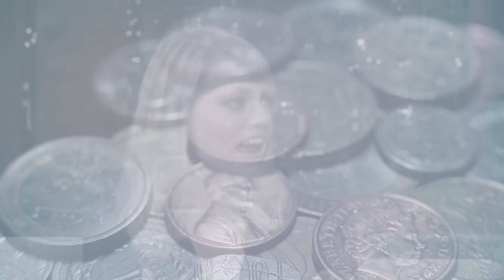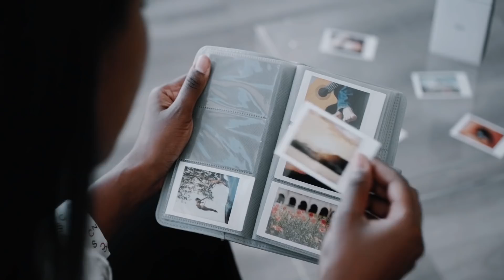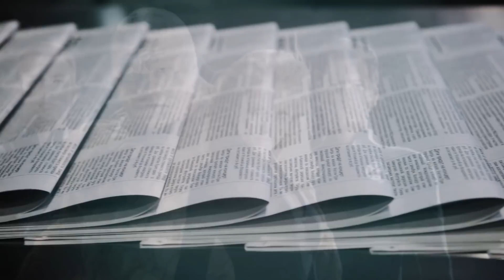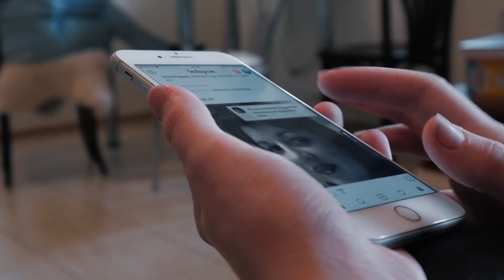Famosos que Han Vivido Experiencias Paranormales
Muchos de nosotros nos mantenemos escépticos respecto a lo paranormal, por más historias o videos que nos muestren simplemente se nos hace difícil creer que sea cierto, pero te sorprenderá saber que existen muchos famosos que contaron sus experiencias paranormales delante de una cámara, existe un mito bastante popular el cual nos narra que muchos famosos hicieron pactos con el diablo para llegar a donde están, ¿será cierto?

Keanu Reeves:
El personaje principal que participó en la trilogía Matrix del año 1999, nos contó sobre sus experiencias tristes y místicas que tuvo durante su vida.
En una entrevista con Jimmy Kimmel, el actor relató su primera experiencia paranormal, esta aconteció cuando tenía tan solo siete años de edad, Reeves regresaba de Australia para encontrarse con su familia en la ciudad de Nueva York. Una tarde, mientras su niñera lo cuidaba a él y a su hermana, sintió una presencia fantasmal.

Entonces vio cómo un abrigo que se deslizaba de un lado a otro a través de la puerta que separaba el salón donde vivía y el dormitorio donde yacía la niñera. En su inocencia infantil, el pequeño reeves fue valiente, este pensaba que se trataba de algo interesante y sin pensarlo dos veces se acercó, el actor cuenta que estuvo frente a frente con un abrigo flotante. De pronto su niñera, logro ver Reeves frente al abrigo e inmediatamente, cogió de la mano al niño y salieron rápidamente de la habitación, ella se encontraba pálida y aterrorizada, sin entender que es lo que había sucedido. Reeves mirando a la niñera a los ojos le pregunto ¿Eso fue un fantasma? ¿O es solo una extraña chaqueta flotante? La niñera se quiebra en llanto y abraza fuertemente al pequeño Reeves.
Pero este no ha sido el único encuentro paranormal que ha tenido el actor a lo largo de su vida, este ha tenido que superar algunas situaciones muy difíciles, por ejemplo, en una ocasión admitió haber visto el fantasma de Jennifer Simm, quien era su novia antes de morir en un accidente automovilístico en abril de 2001.